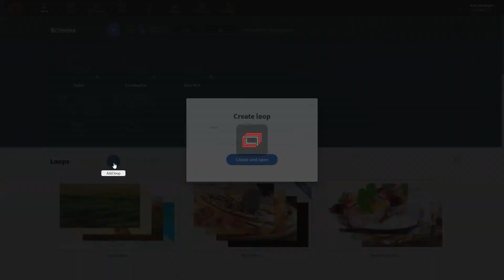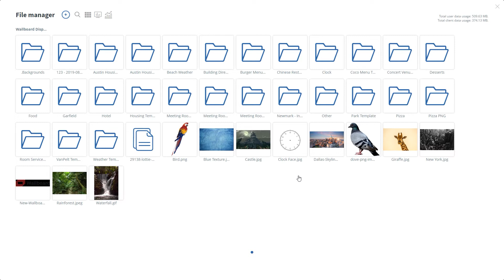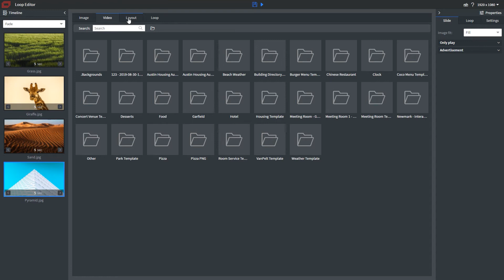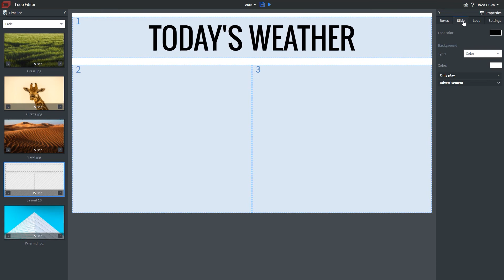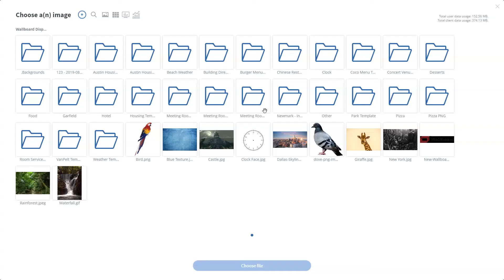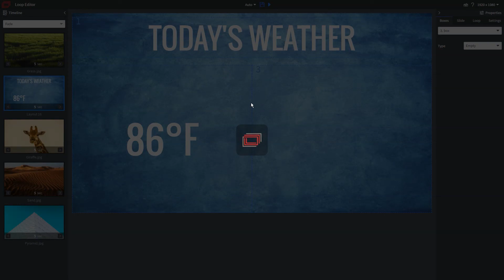Wallboard Tutorial: Loop Editor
Learn how to use our Loop Editor to present simplified content to your screens.